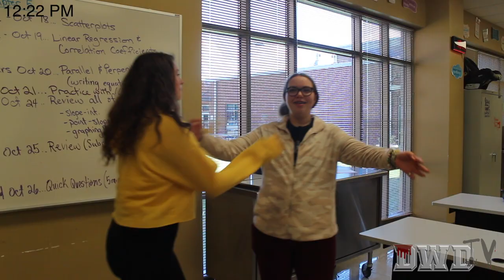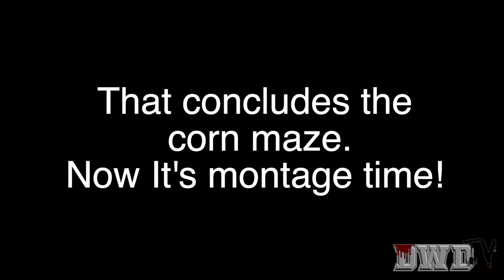DWD TV Episode #9 2022 2023 Happy Halloween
In this DWD TV student production, Alyssa attempts to find out which Halloween candy is a top favorite, a commercial for Deyton's boutique shop, a short suspense film called "The Harp", and a Local Lions segment at Denver Downs.  Happy Halloween and Go Lions!

Media Arts 3 and 4